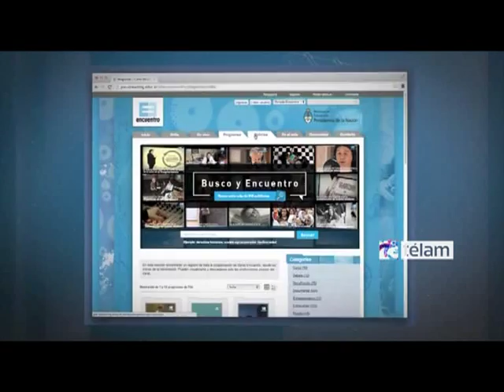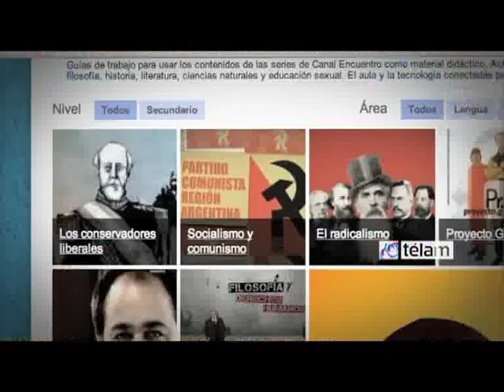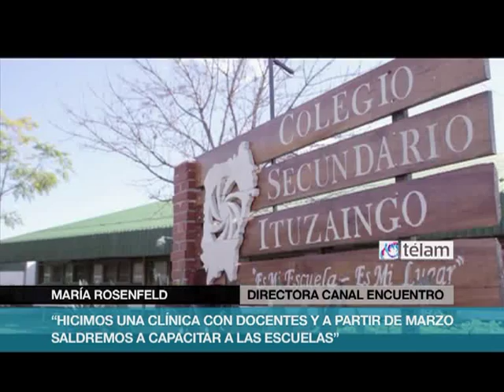Canal Encuentro presentó nuevo sistema de búsqueda en su web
Canal Encuentro, la señal del Ministerio de Educación, presentó su nueva herramienta denominada "Busco y Encuentro", un buscador que

facilita a docentes y estudiantes la exploración de contenidos audiovisuales dentro de la web institucional.

"Busco y Encuentro" apunta a promover la cada vez más fluida relación entre los docentes y el material digital y garantiza exactitud en los resultados dado que realiza el filtro de búsqueda a partir de más de 800 subtítulos de toda la programación, los que se irán actualizando con el estreno de nuevas series, informó el canal a través de un comunicado.

Este motor de búsqueda es un sistema informático desarrollado por el equipo de tecnología de Educ.ar S.E. que rastrea los

contenidos de Canal Encuentro a partir del "closed caption" o subtitulado oculto.

La página web de Canal Encuentro permite no sólo ver sus contenidos originales y descargarlos, sino que ahora también su nuevo buscador optimizado ofrecerá una mejor disponibilidad y accesibilidad a los materiales a la hora de elegirlos para trabajar con ellos en clase.

El buscador se complementa con guías didácticas a las que se puede acceder en la solapa "Encuentro en el aula".

Se trata de guías de trabajo para utilizar los contenidos de las series de Canal Encuentro como material didáctico.

Actividades teóricas y prácticas sobre Filosofía, Historia, Literatura, Ciencias Naturales y Educación Sexual que incluyen sugerencias para profundizar temáticas, guiar búsquedas bibliográficas, sistematizar contenidos, generar debates y hacer experimentos de laboratorio.

Las primeras series que cuentan con guías didácticas para secundaria son: Filosofía aquí y ahora, Historia de los partidos políticos, Historia de un país, Proyecto G, Queremos saber, Mejor hablar de ciertas cosas, Claves de lectura, Entornos invisibles de la ciencia y la tecnología, Revoluciones y Aire: Cambio climático y Presentes.

Próximamente se agregarán guías didácticas para la primaria y además una herramienta que permitirá seleccionar y editar fragmentos de los capítulos emitidos por Encuentro con el fin de que los docentes y los estudiantes puedan armar sus propios compilados de los temas que elijan tratar en clase.